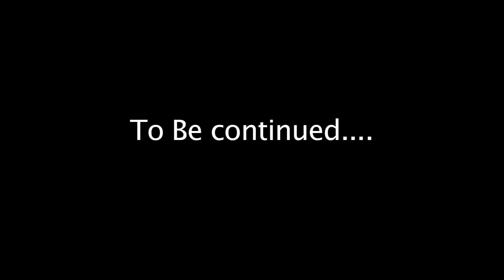Encounter Episode 3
In the third installment, Dr. Neil and Derrick head to a laboratory to find out more on the attacks. While there, they come across unexpected enemy forces.

Be sure to watch the first 2 episodes as well